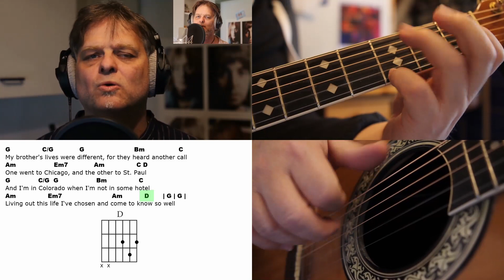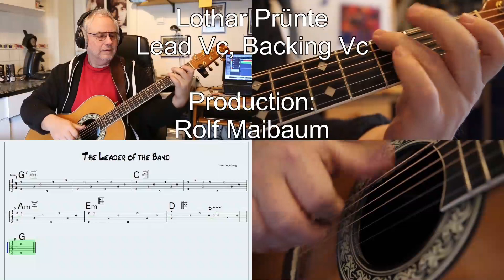The Leader of the Band - A Free Guitar Lesson by Rolf Maibaum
Lothar Prünte (ELPI). Lead Vocals, Backing Vocals
Rolf Maibaum: Guitar, Backing Vocals